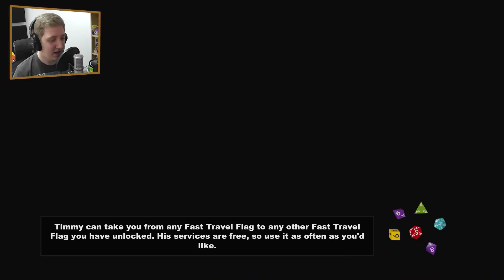Tower Of Peace - South Park: The Stick Of Truth - Part 4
Today we are given a quest by City Wok to free them from the ruling on the mongolians by entering the Tower Of Peace to do battle with all the kids that live there!

BYEEE! ^_^ x